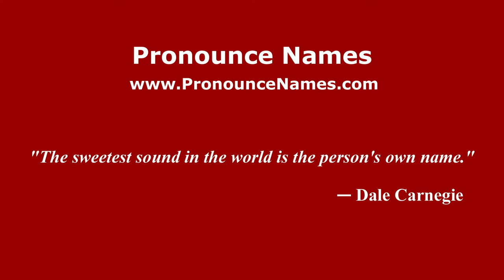How to pronounce Federico Pucciariello (Spanish/Argentina) - PronounceNames.com